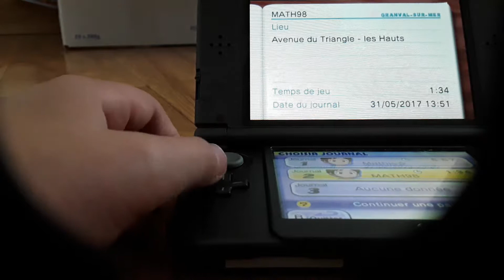Yo kai watch 2 esprits farceurs épisode 2